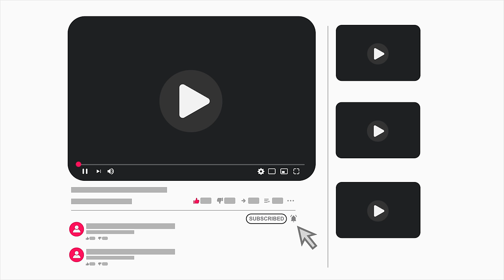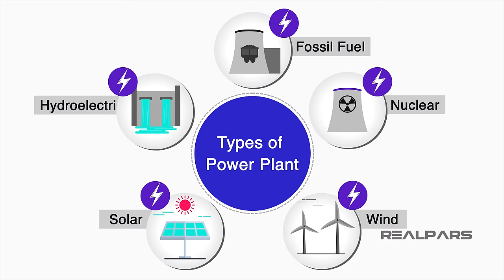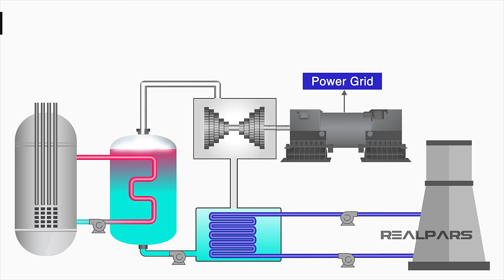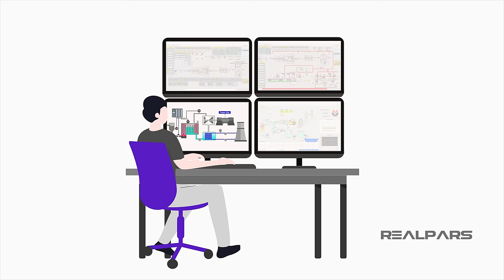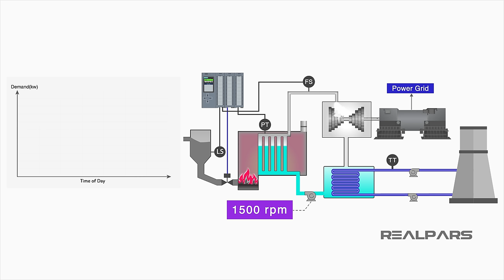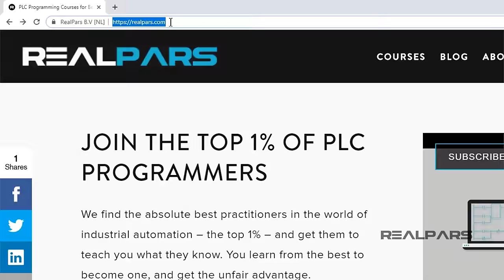Power Plant Explained | Working Principles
In this video, we’re going to look at what a Power Plant is, different types, and why automation is important in the Power Plant business.

In its simplest form, a Power Plant, known also as a Power Station, is an industrial facility used to generate electricity.

To generate power, a power plant needs to have an energy source. One source of energy is the burning of fossil fuels, such as coal, oil, and natural gas.

Then we also have nuclear power, and finally renewable energy sources such as wind, solar, wave and hydroelectric.

Originally, the only source of power was Direct Current or DC systems, but it wasn’t until Alternating Current, or AC systems were introduced that the power could be carried the distances necessary to be suitable for distribution to the masses.

Hydroelectric Power Plants generate power by converting the force of water to turn large generators.

Hydroelectric Power Plants fall into three different categories.
First up is “Impoundment”.

An Impoundment facility typically uses a store of river water from a dam in a reservoir.

Next up we have “Diversion”. A Diversion is fairly similar to an Impoundment facility, but may not need the use of a dam, but works by channeling a portion of a river through a canal or a penstock.

The last type of Hydroelectric Power Plant is “Pumped Storage”. Pumped Storage stores its energy by pumping water uphill to a reservoir at a higher elevation.

Thermal Power Plants generate electricity by converting heat into electricity, essentially by burning a fuel. One example of this is a nuclear power plant.

Nuclear power plants use reactors heat to turn water into steam. The steam is then sent through a turbine, which, as we’ve already learned, generates movement of a generator, which in turn generates electricity.

A coal power plant works in much the same way, but instead of a nuclear reactor heating water to make steam, the heat from the burning coal powers a steam turbine.

The next type of power plant we will look at is a solar power plant. This type of plant uses the suns energy to convert into electricity.

This is achieved by using Photovoltaic, or PV panels made up from a number of semiconductor cells that release electrons when they are warmed by the thermal energy of the sun.

Solar energy is one of the cleanest ways of generating electricity. The solar panels get connected to the grid and can be used to supplement a thermal power plant resources.

Last, but not least, we have Wind Power Plants.

Wind Power Plants, or Wind Turbines, get their energy from the wind by connecting a generator to the blades. The rotational movement of the blades caused by the wind, powers a generator.

Like many things nowadays, Power Plants are controlled using a PLC, Programmable Logic Controller, or DCS, Distributed Control System.

The ability for condition monitoring of all the plant items enables us to determine what is running efficiently, and what could fail.

This enables us to proactively maintain plant equipment before it fails, rather than reactively fixing broken equipment.

From within a control room, a full SCADA, or a Supervisory Control And Data Acquisition system can monitor and control temperatures, speeds of pumps and motors, and open and close valves.

By monitoring the demand, and trending at which times of the day the demand is highest, plants can adjust the speed of pumps automatically according to the time of the day, something that wouldn’t be possible without the use of an automation control system.